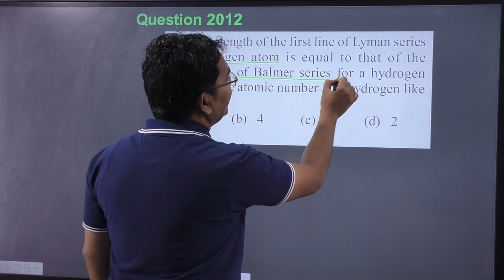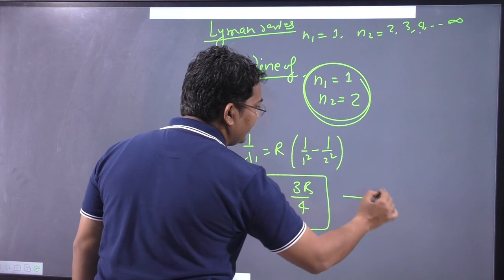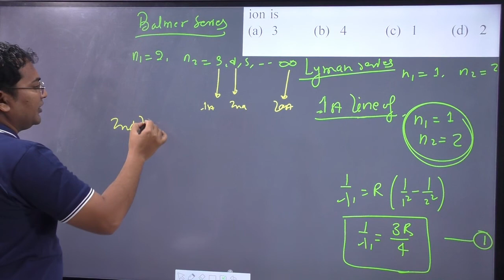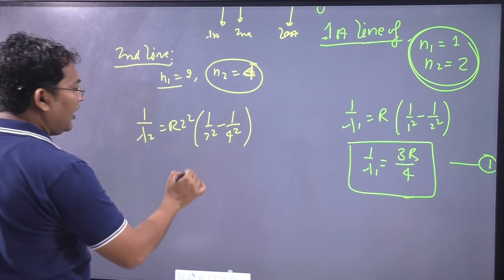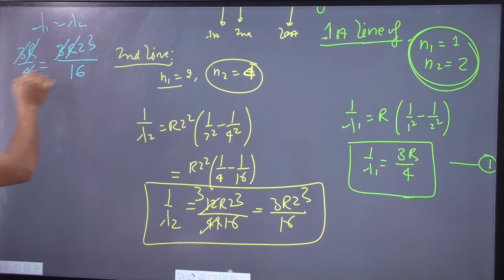The wavelength of the first line of Lyman series for hydrogen atom is equal to that of the second